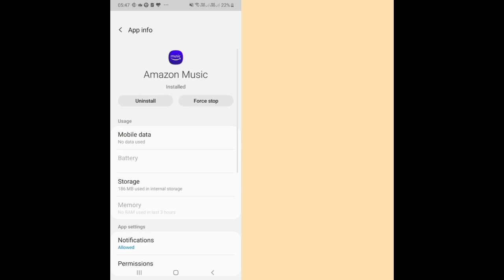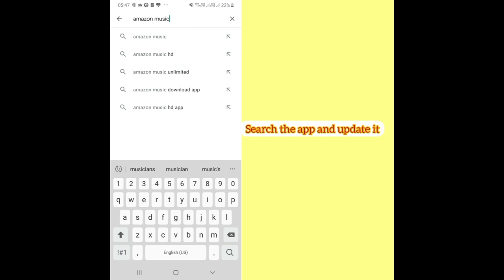Solve "Amazon Music" Keeps Stopping problem || SR27SOLUTIONS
Solve "Amazon Music" Keeps Stopping problem

Hello friends welcome to my YouTube Channel sr27solutions , today I am showing you how to solve Amazon Music keeps stopping issue in Android through this video hope so it will be helpful for you if you are facing the same issue in your Android phone.